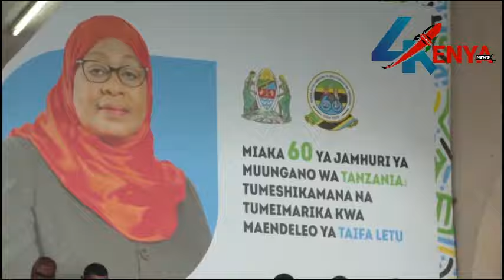WATCH PRESIDENT SAMIA SULUHU MOODS WHILE RECEIVING PRESIDENT RUTO IN TANZANIA!!